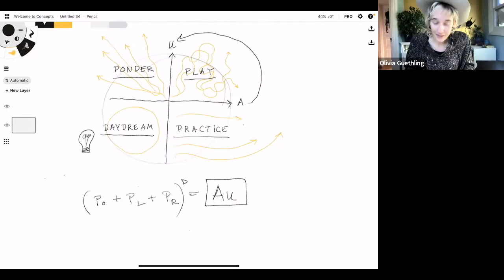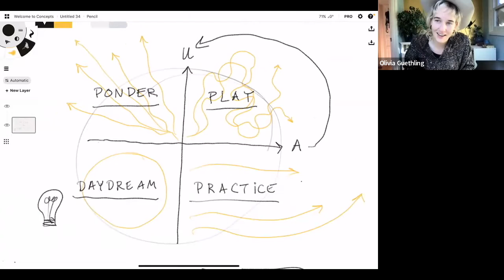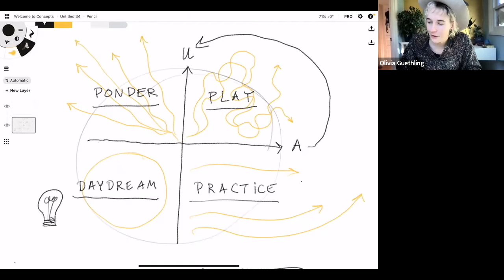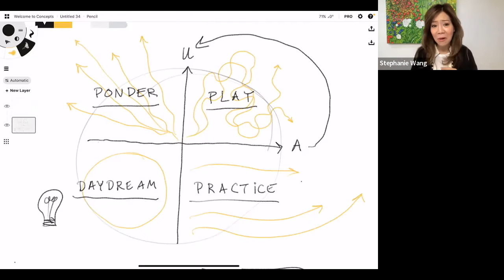Ep.23 Designing Spaces To Enliven Human Experience with Olivia Guethling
Olivia Guethling, founder of The Alchemy Center and dynamic creative producer and designer shares her passion and work on creating immersive environments and interactive events that nurture innovation, social impact and regenerative culture.

She takes us through her matrix of turning ‘wasted time’ into a powerful practice integrating daydreaming, pondering, and play for fertile creation that can be applied to all kinds of spaces, whether public or personal, physical or mental.

How do we create environments that are more human? How do we educate to become more respectful beings that recognize ourselves as belonging to nature, and are in conscious symbiosis with her? How do we integrate technology in a healthy way that aligns with our hearts and our aliveness? All of these topics are explored as Olivia discusses her incredible project that transforms the narrative of death into a homecoming that celebrates the true meaning of life, using human compost for ecological restoration.

About Olivia:

Olivia Guethling, Founder of the Alchemy Center, is a Creative Producer, Graphic Designer and Artist based in Portland OR. She is known for her unique capacity to embody the often separate roles of creative ideation, design, production and execution. Olivia curates immersive environments that nurture and catalyze innovation, creativity, and ideation. She's worked in a variety of industries, such as architecture, environmental science, event production, social impact, art, and XR.

Olivia’s primary medium is collaboration. She is committed to every person, every collaborator, and every team knowing themselves and one another as whole living systems, and this approach allows all within the ecosystem to create from and with integrity, care, and self-reflection.  Presently, Olivia is developing new models for how we envision collaborative culture through an innovative artistic experience center. She has earned sustained recognition for her work, including a Fulbright Scholarship among other honors.